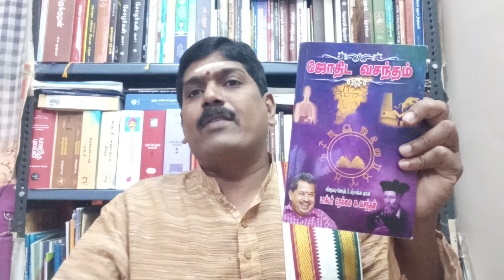ஜோதிட வசந்தம் : ஜீவநாடி ஜோதிடர் , பிரசன்ன ஞானி .Dr.நெல்லை க.வசந்தன்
ஜோதிட வசந்தம்
ASTRO NKV ACADEMY
CHENNAI